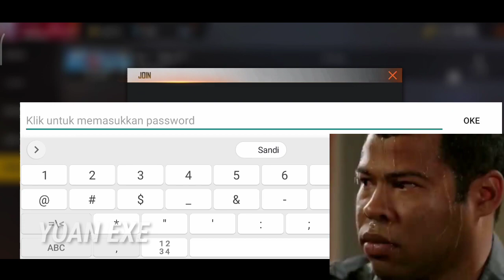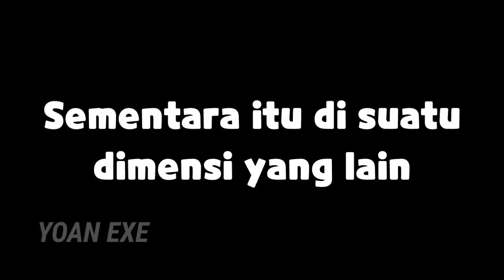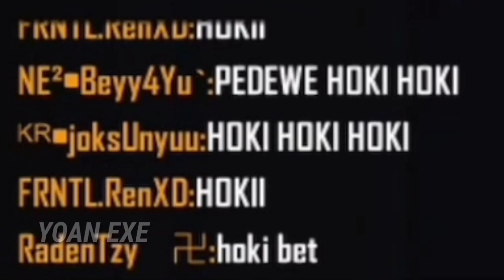FREE FIRE.EXE - PET MANIA.EXE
WARNING!!! GUNAKAN 720p AGAR VIDEO LEBIH JELAS ATAU GUNAKAN 144P AGAR VIDEO LEBIH BURIQ

Hai semua kali ini saya akan membuat video FREE FIRE EXE (ff Exe) seperti biasa, ini adalah video Exe dari mode Free Fire PET MANIA ( PET MANIA.EXE )

Perlu diingat, video ini hanya hiburan dan tidak ada unsur menghina apapun☺️

| Wajib sebut Yoan Exe ketika mengirim email        |
| Must mention Yoan Exe when sending email        |

Music Outro : thendy mabro wild west

Device : Vivo y17 (4/128gb) And Poco X3 GT (8/256gb)
edit video : kinemaster Mod
edit thumbnail : pixellab
record : pakai bawaan hp

Akun FF
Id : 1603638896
Nick : Yoan.Exeツ